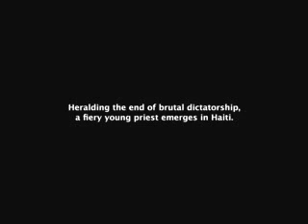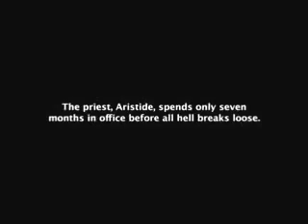Haiti: Harvest of Hope (TRAILER)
Harvest of Hope is the quintessential primer for understanding the roots of the current crisis in Haiti. The film dramatically captures seminal moments in the history of Jean-Bertrand Aristide and the Lavalas movement that swept him into the presidency in December 1990. Haiti: Harvest of Hope was originally planned as a documentary about democracy coming to Haiti with the election of Jean-Bertrand Aristide in December 1990. During the final editing of the original (late September 1991) Haiti was struck by yet another military coup. Editing of the first version came to a halt as Kevin Pina (the filmmaker) returned to Haiti and spent the next three weeks chronicling the brutality and machinations of Haiti's new military leaders and their supporters. Kevin Pina returned to Haiti in late July 1993 just after the negotiation of the Governor's Island Accord between the Haitian Government in exile and General Raoul Cedras. Pina returned again in 1994 to film Aristide's return to Haiti. The world television premiere of Harvest of Hope was in Haiti on Mother's Day, March 28, 1994. The broadcast was dedicated to the mothers of Haiti who sacrificed so much during the years of the coup to restore democracy to Haiti. The Creole version was produced in association with Jean-Claude Martineau who also introduced the film on Haitian National Television. The first English version of Harvest of Hope was shown to a sold-out house at the Mill Valley, California Film Festival in the summer of 1994. Never having received wide distribution since, Harvest of Hope is a rare film that few have had the opportunity to experience.